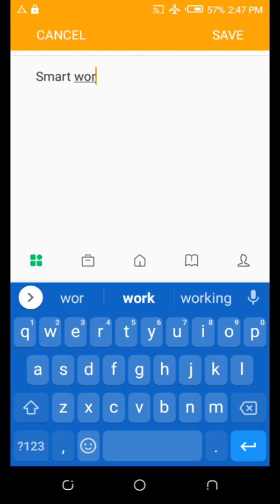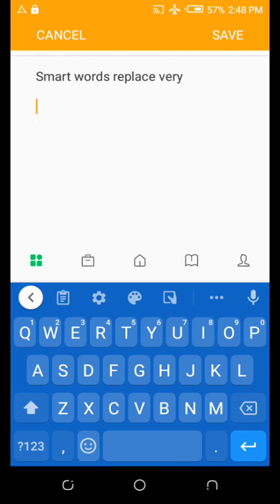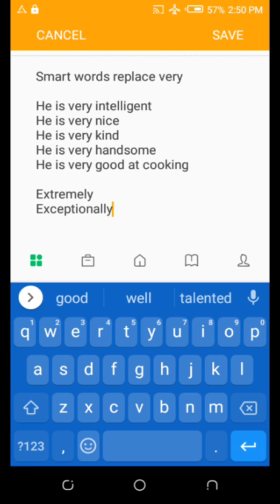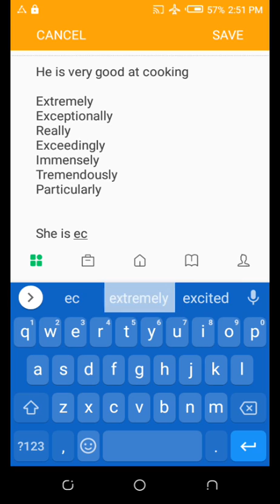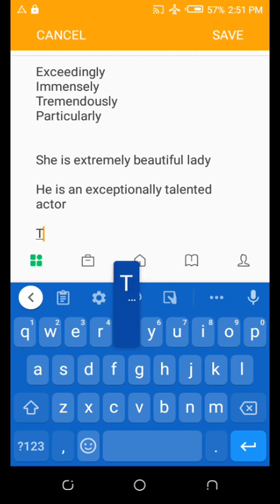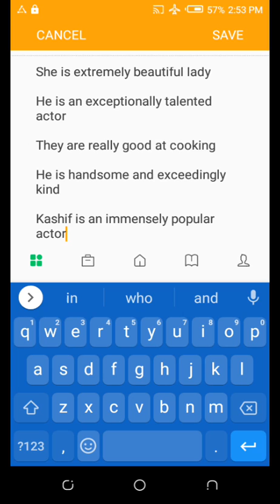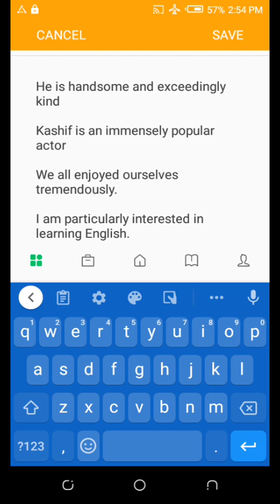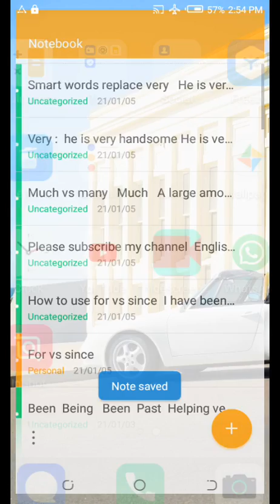Replace very into smart words Video # 34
Replace very into smart words
Video#34